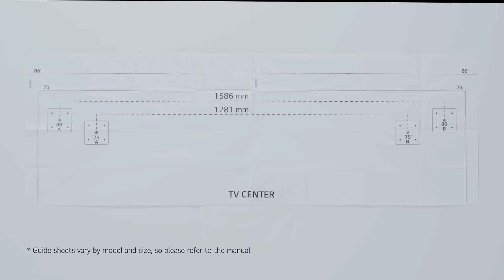[LG WebOS TVs] Slim Wall Mount Bracket Installation Guide - WB21LG WB22E97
This video is provided solely for informational and installation purposes. This video is not intended to replace the product's owner's manual. For complete information on product use, set up, or assembly, you should consult the owner's manual and any other documents provided with the product. The information contained in this video may contain inaccuracies or typographic errors and is subject to change without notice. LG is not responsible for any direct or indirect damages or injuries that might occur while you are using or relying upon the information provided in this video.

Your product may differ in appearance and install method from the product shown in the video. Also, for installation purposes, the video may depict the device operating faster than it does. For any further questions concerning your product, visit LG.com or contact an LG customer information center. This video must not be copied, distributed, or reproduced, in whole or in part, without the prior written authorization of LG Electronics.